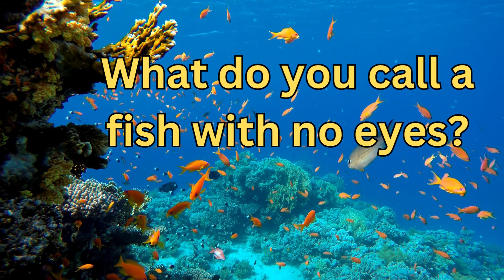Joke of the Day - Fish Joke # 5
Joke of the Day - Fish Joke # 5 Dive in with Joke of the Day, where we cast out the funniest fish jokes just for you! Don't let these jokes flounder; share them with your school of friends. Remember, a day without a fish joke is like a fish without water!

We are more than just a YouTube Channel.

Visit Our Websites:

Loup River Media – Explore our creative projects, media productions, and more.
Funny Bone TV – Your go-to spot for hilarious videos and content to keep you laughing.

Funny Bone TV Merchandise – Show off your love for laughter with exclusive merch!

Browse Our Joke & Prank Store:
Funny Bone TV Joke & Prank Store – Stock up on hilarious prank supplies and gag gifts to pull off the funniest jokes!

Check Us Out on YouTube:
Funny Bone TV - Bringing laughter to the world one video at a time!